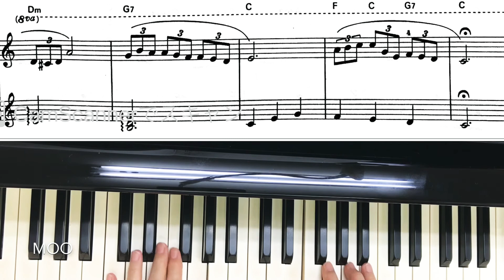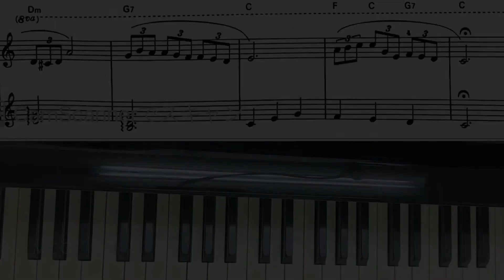【夢路より(夢見る人)フォスター〜超初心者シリーズ(35)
フォスターの名曲《夢路より(夢見る人)》の初心者用ピアノアレンジです。